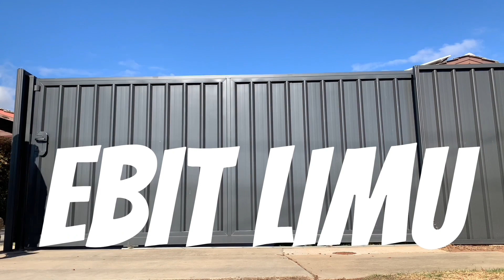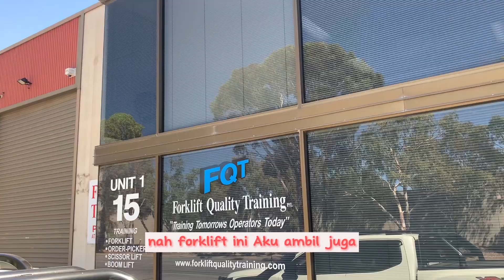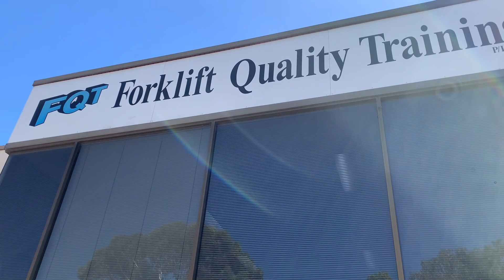Kalian wajib ke tempat ini, sangat rekomendasi !!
Dari youtube ini saya akan menceitakan perjalanan hidup saya, ketika saya keliling dunia

Hello everyone